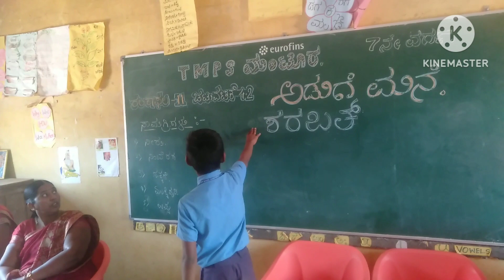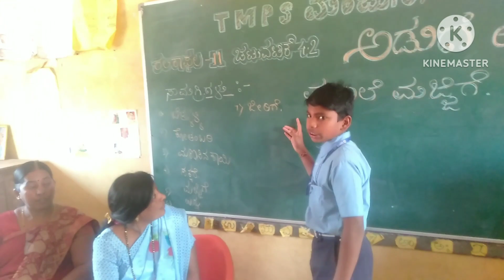ಕಲಿಕಾ ಚೇತರಿಕೆ -ಕಲಿಕಾ ಫಲ -11ಏಳನೇ ತರಗತಿ